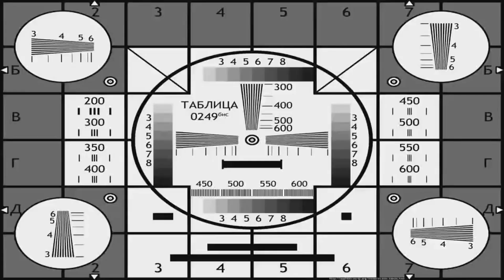24 ЧАСА ЕМ ТОЛЬКО ШАУРМУ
Мы обычные люди с деревни и для нас очень важен каждый лайк и подписчик, так как для нас это шанс выбраться из деревни и стать популярными и жить достойно а не выживать, надеемся на понимание! Всем добра и хорошей жизни, удачи!